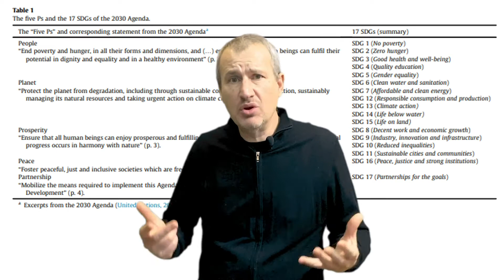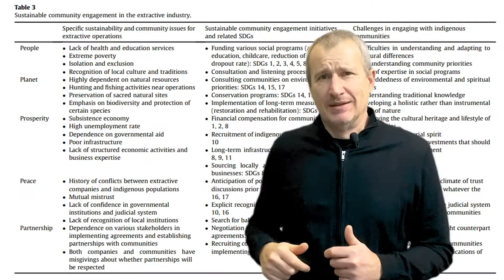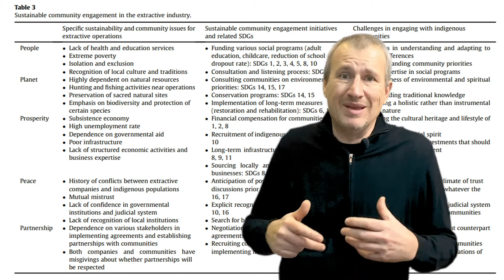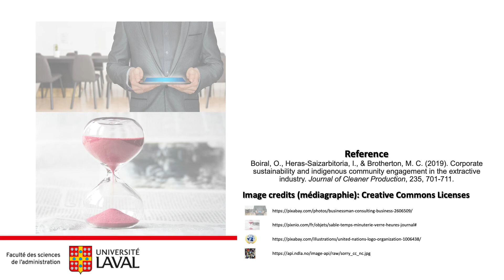Corporate sustainability and indigenous community engagement in the extractive industry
Reference: Boiral, O., Heras-Saizarbitoria, I. & Brotherton, M.C. (2019). “Corporate sustainability and indigenous community engagement in the extractive industry”, Journal of Cleaner Production, 235, 701-711.

Abstract
The objective of this paper is to explore the initiatives for community engagement with indigenous people implemented by extractive organizations and their possible alignment with the integrative framework of the 2030 Agenda for sustainable development. A qualitative study based on 33 semi-directed interviews with practitioners and experts in managing relationships with indigenous communities shows the interconnectedness of the requirements of these communities with the main priorities of the 2030 Agenda. Our findings shed more light on the complexity, uncertainties, and risks associated with collaborating with unconventional stakeholders who play an increasingly important role, for example attaining a social licence to operate for extractive activities. They also show the critical importance of issues that tend to be neglected in corporate sustainability and the need to align organizational commitments with global priorities in sustainable development objectives. Contributions to the literature and avenues for future research are described in the discussion.